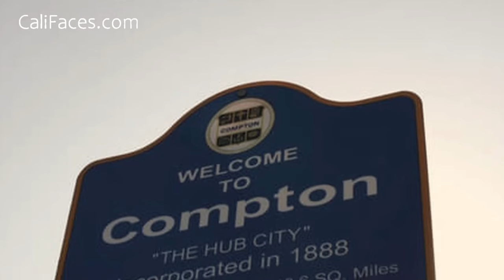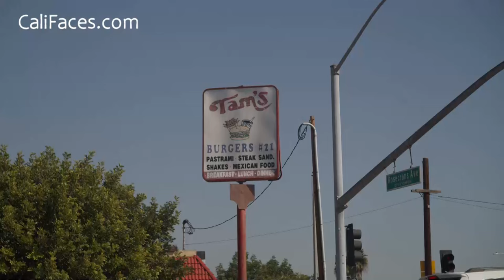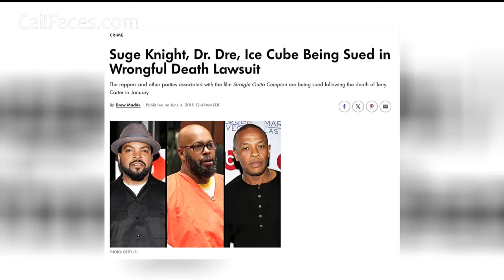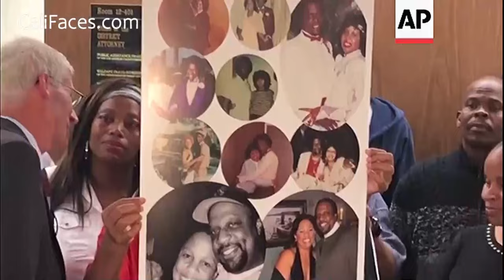The Man Suge Knight Killed - Terry Carter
Suge Knight and Terry Carter both grew up in Compton, California. Both became successful business men and both were well-known and respected in their neighborhoods. But when the two men were involved in a fatal hit-and-run, Suge Knight's name was the one most mentioned. Very little was said about Terry Carter, the man who was killed in the hit-and-run, and even less was said about who Terry Carter was, or why he was even there on that tragic afternoon.

Cali Faces: California Videos, Stories and Mini Documentaries